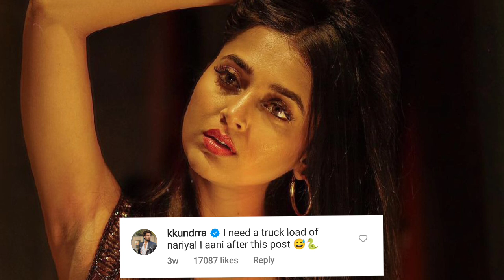Karan Kundra का आया Tejasswi के Dream Girl बनने पर दिल जीतने वाला Reaction लेकिन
Karan Kundra Reaction On Tejasswi Prakash Dream Girl Post Wins Heart